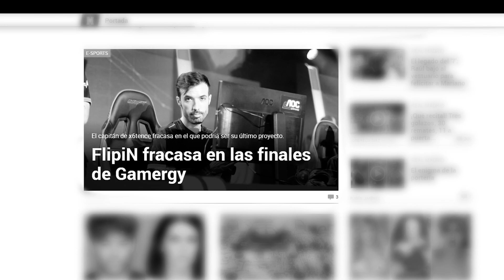The Big Challenge | AIMbitious Trailer Oficial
La aventura empieza el próximo Viernes 28, aquí, en el canal de Youtube de x6tence.

¡No te lo pierdas!